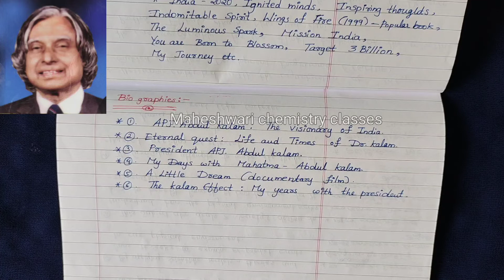Abdul Kalam biography essay writing💐🏆 physical science methodology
here i explained Abdul Kalam biography @ Abdul Kalam biography essay writing, it is also useful for all types of competitive exams here especially for physical science methodology scientist contribution towards science purpose I explained physical science methodology

100% useful for tet students
"MAHESWARI CHEMISTRY CLASSES"
physical science methodology classes// scientists contribution towards science // useful for Gurukula aspirants & B.Ed students purpose. for more classes for visit these.
please give me your support. 🙏
"Maheshwari chemistry classes " 🙏🙏🙏🙏🙏
thank you. very much for your support